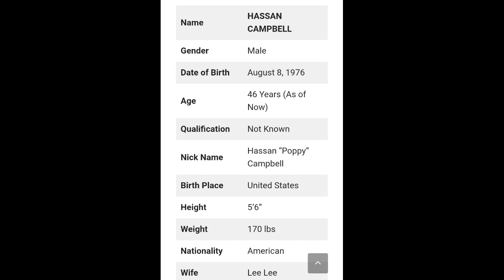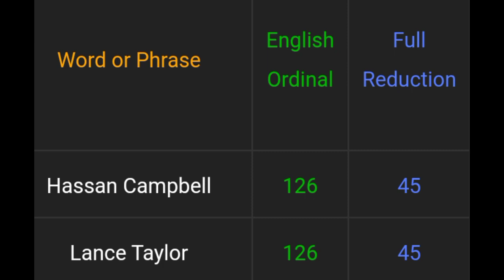Hassan Campbell is Afrika Bambaataa!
The Gematria will blow your mind!